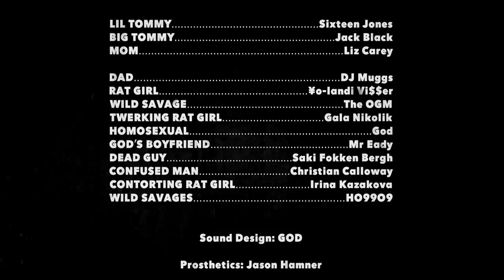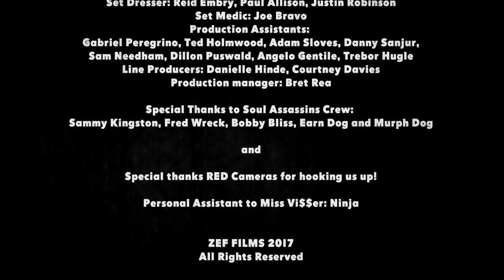Tommy Can't Sleep by Die Antwoord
A short film by Die Antwoord. Starring 16 Jones and Jack Black. Directed by ¥o-landi Vi$$er. Art directed by Roger Ballen. Music by The Black Goat.